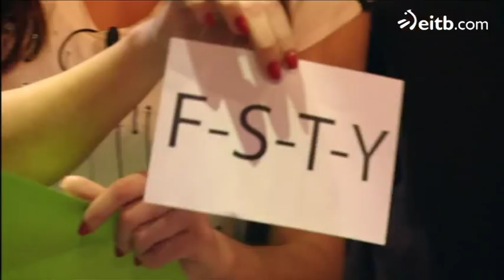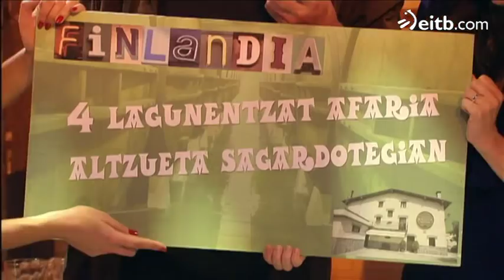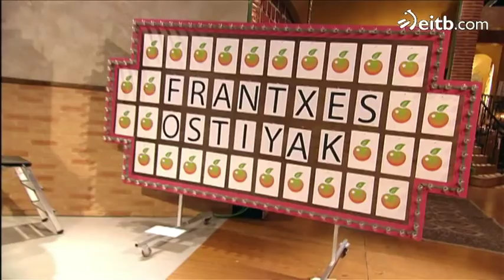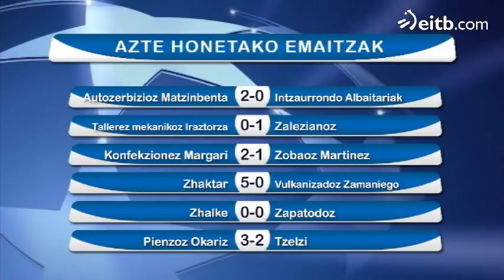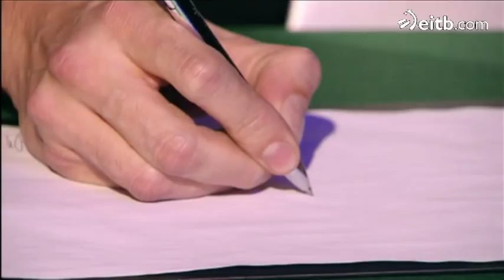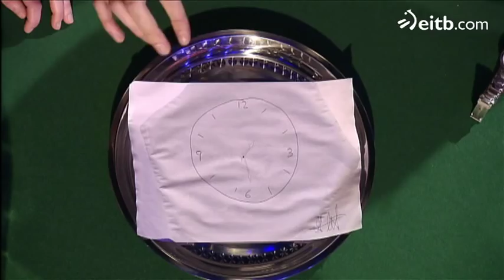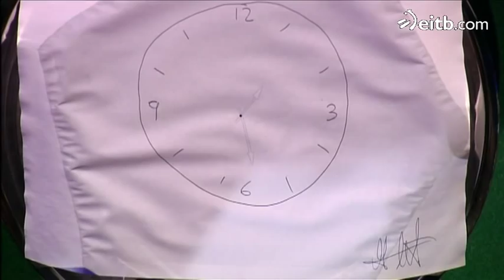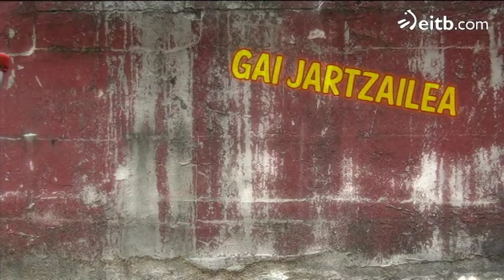Finlandia - Loreto Mauleon eta Maitena Salinas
Goenkaleko aktoresa bi, Loreto Mauleon eta Maitena Salinas datoz Finlandiara jolas egitera.
TAGS: umorea barrea Anjel Alkain Egoitz Lasa Mikel Pagadizabal Jon Iraola  Asier Sota Jon Plazaola Mikel Laskurain humor comedia Aitziber Garmendia ainere tolosa